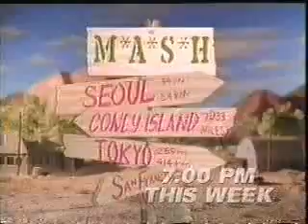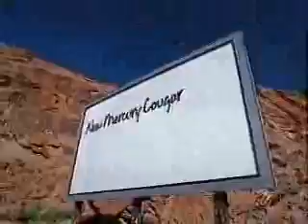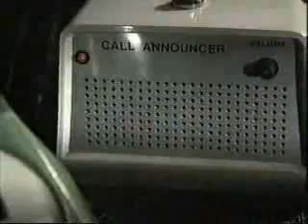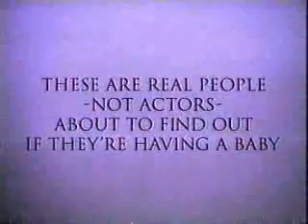KCYU-LP/Fox commercials, 2/17/1999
Aired before and during Beverly Hills, 90210.

- M*A*S*H promo (I Need a Shrink Week)
- Yakima SunKings/Idaho Stampede Basketball (Quick Change)
- Victoria's Secret
- Jerry Springer promo
- Tonight on KCYU
- February Thrills on Fox bumper
- Mercury Cougar
- Gap (The Gap Rap)
- McDonald's (2 for $2)
- Movie: Blast from the Past
- 1-800-CALL-ATT
- Almay Stay Smooth Lipcolor
- Dr. Pepper (Dream Vacation - Just One FOX)
- Domino's Pizza (Heat Wave)
- Sprint PCS
- Movie: 200 Cigarettes
- Hyundai
- Huggies Supreme
- Dr. Pepper (again)
- Degree
- Party of Five promo
- Campbell's Soup (Snowman Before Soup)
- Movie: Shakespeare in Love
- Almay Stay Smooth Lipcolor (again)
- Beverly Hills 90210 will return
- World's Most Shocking Medical Videos promo
- Northwest Dodge Dealers (Dodge Ram Quad Cab)
- Taco Bell (Baja Gordita Hotline)
- Jerry Springer promo (different episode)
- Entertainment Tonight promo/KCYU-68 ID
- Melrose Place/Ally McBeal promos
- Bud Light
- ChapStick (Picabo Street)
- Salon Selectives (Who's That Lady?)
- The Simpsons promo
- The X-Files promo
- Northwest Ford Stores/Ford ZX2
- Taco Bell (again)
- Coca-Cola
- Party of Five promo (again)
- That '70s Show promo
- e-p-t
- McDonald's (again)
- 1-800-CALL-ATT (different ad)
- Crispy M&Ms (Patrick Warburton)
- unknown ad (partial)